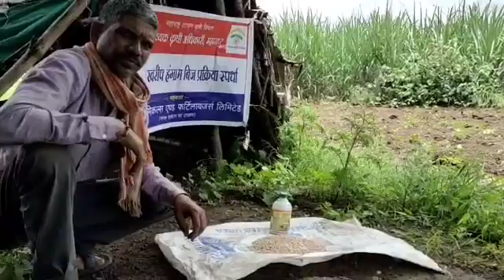श्री रणजीत रासकर बोरजाईवाडी सातारा बीज प्रक्रिया